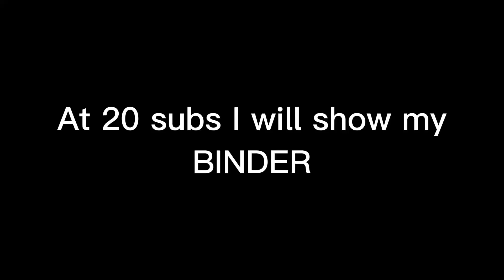Pokémon binder at 20 subs